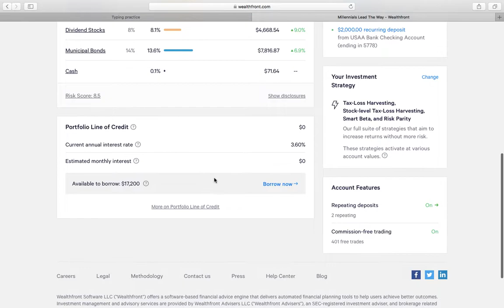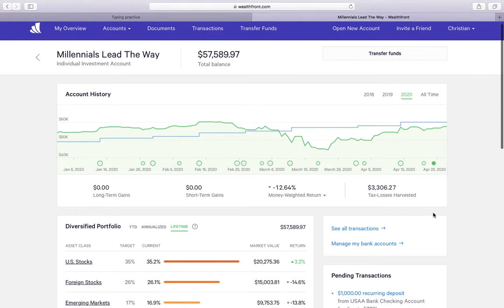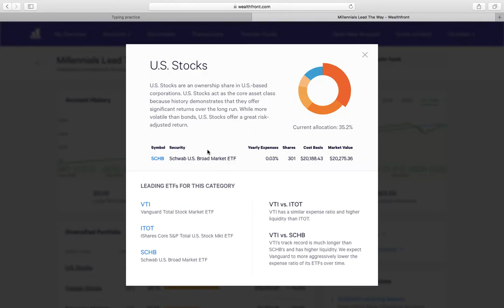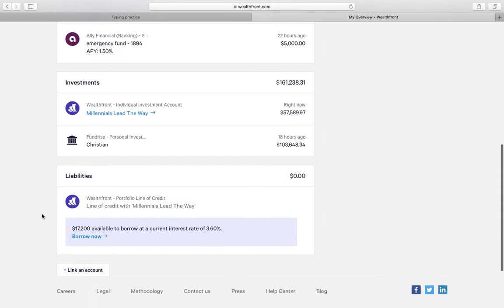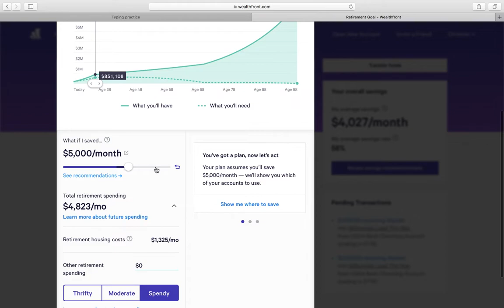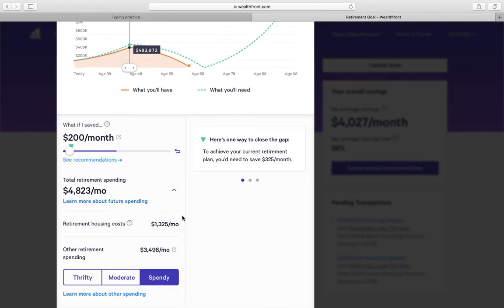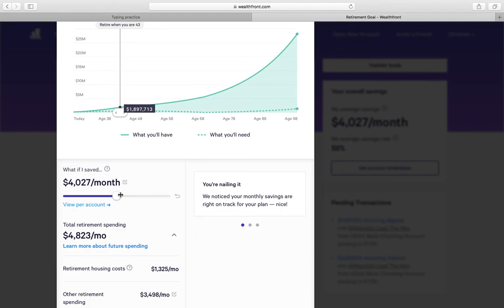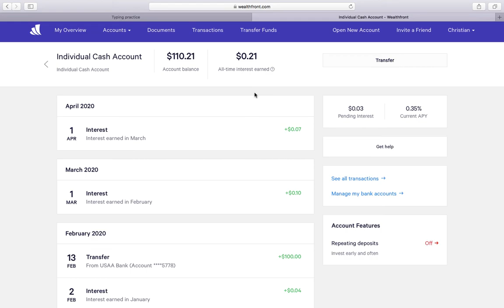Wealthfront Q1 2020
How's it going heroes?!

Another update for you guys to check out and get a different side to investing another than dividend investing. Remember to investing in yourself first before anything else, and be carful who you allow to influence your decisions.

Lastly I want to wish everybody best of luck with whats going on right now. I also wanted to point out that you should take this time asses your situation and determine if what you've done was enough? What could you have done better? what will you do to prevent this outcome again.

Some of the simple things I practice are:

Becoming 100% debt free ( including your mortgage)
Establishing an emergency fund (3 to 6 months expenses)
Increasing your income
Increasing your savings rate

See you heroes at the top. MILLENNIALS LEAD THE WAY!